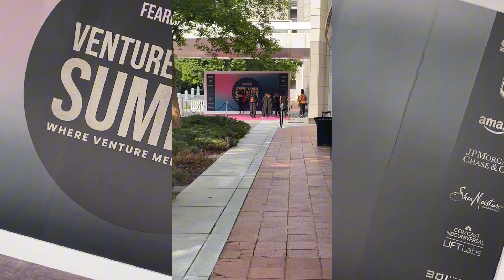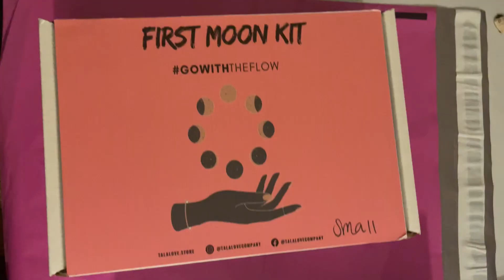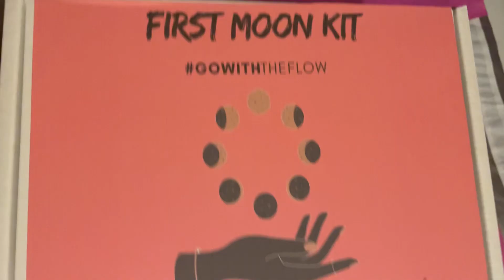Vlog #1 Road to becoming a multi millionaire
So, this is the very first vlog of you guys coming on this journey with me to becoming a multi millionaire 🤑 like I’m not holding anything back 😮‍💨 do you think I can achieve this goal by this time next year?? 👀 let’s see 😂